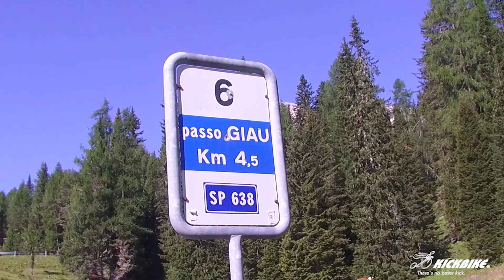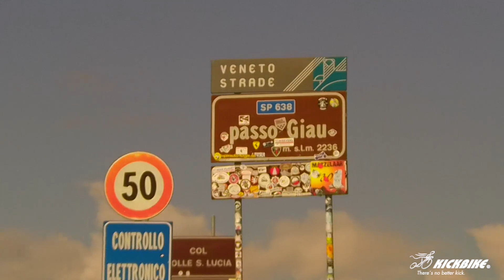KICKBIKE MOUNTAIN CLIMBS - Variation on Maratona dles Dolomites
(EN) Nicest Kickbike trip we have ever done. 138km on 5 Dolomites climbs on route of famous Maratona dles Dolomites, enjoy...
(CZ) Nejhezčí koloběžkový výlet, který jsme kdy podniknuli. 138km na pěti dolomitských pasech po trase slavné dolomitské maratony ... paráda